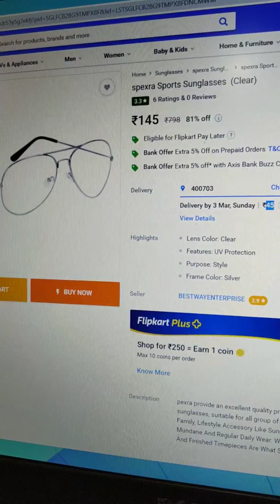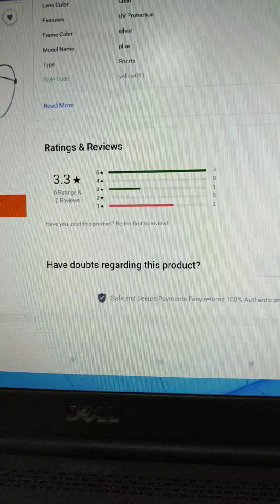UlTimate UnBoxing! Unboxing of spexra Sports Sunglasses (Clear) Purchased from Flipkart.com